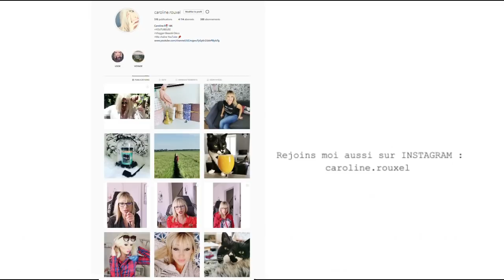HAUL + TRY ON - SOLDES D'ETE